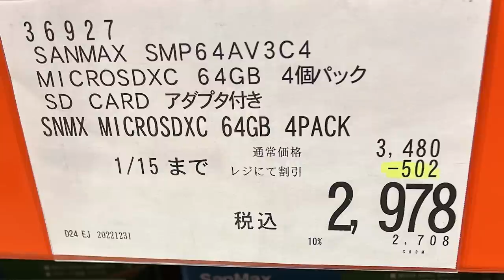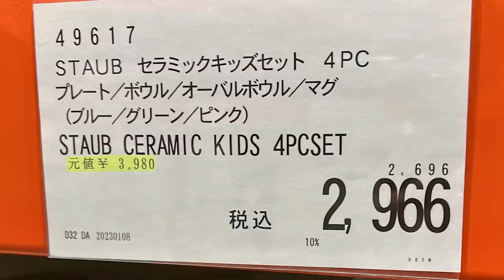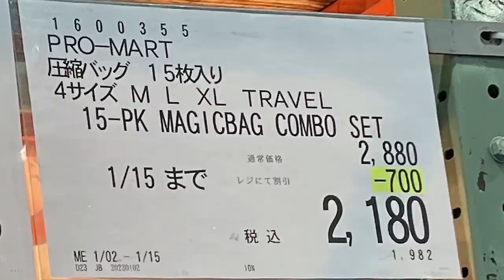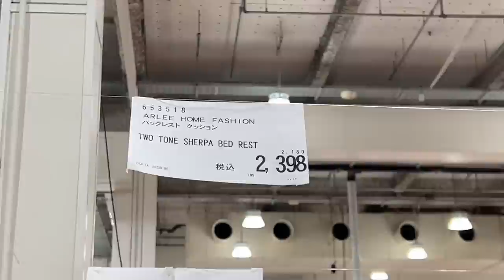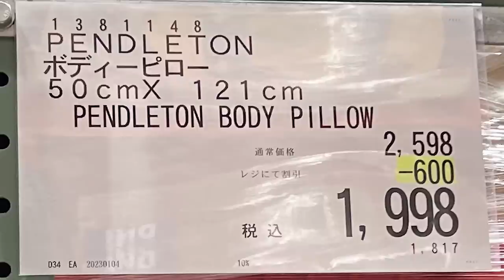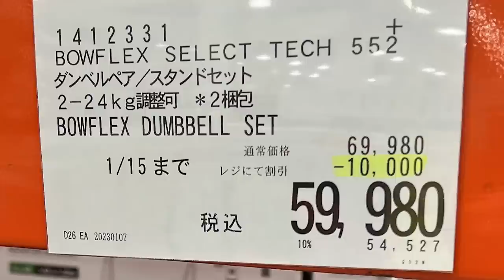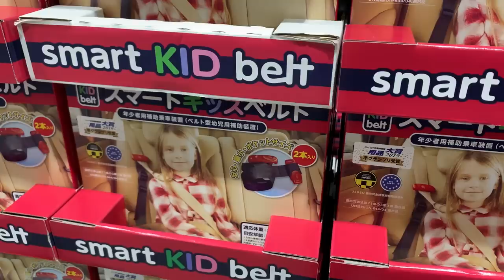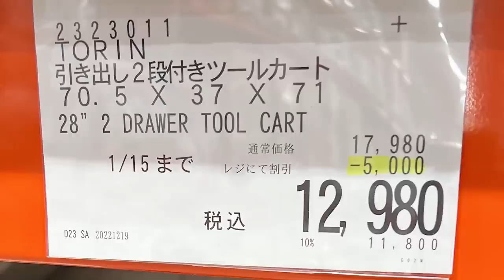【コストコセール情報】01月2週目-平日-後編 時計 キャンプ用品 おもちゃ スポーツ おすすめ 最新 アマゾン 価格比較